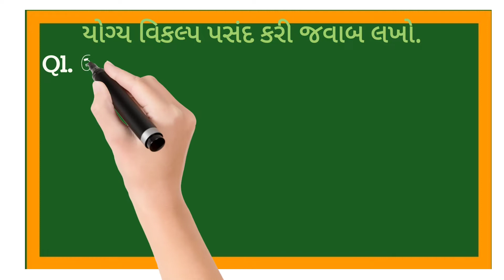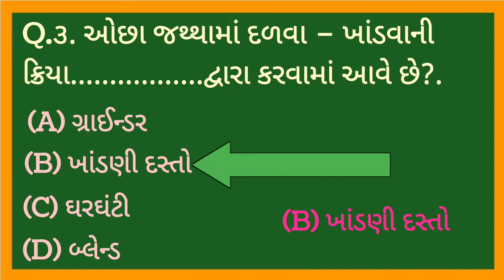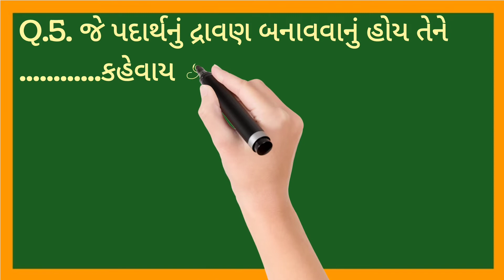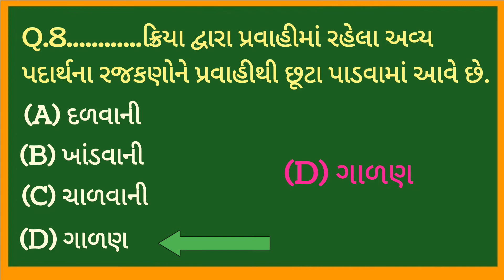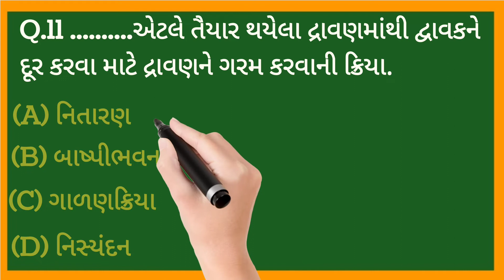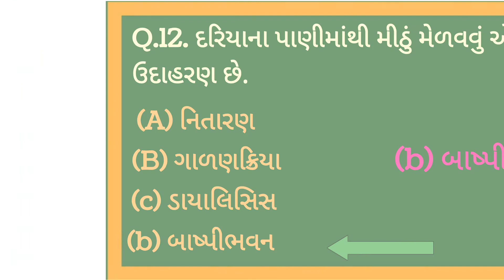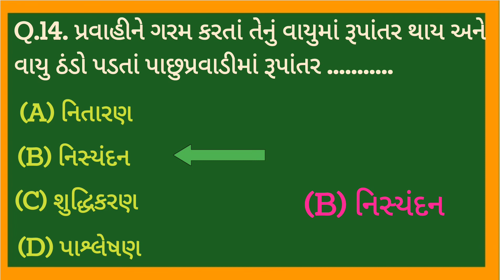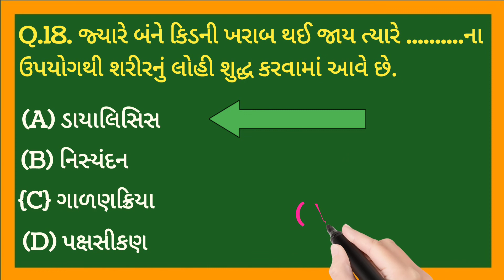ધો-11,પાઠ-1,ઉદ્યોગ ( chemical Technology) કેટલીક ઉપયોગી પ્રક્રિયા, MCQ સવાલ. હોમવર્ક માટે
ઉદ્યોગ    (કેમિકલ ટેકનોલોજી)
chemical Technology. (C.T)
.       ધોરણ -11.
પાઠ-1. કેટલીક ઉપયોગી પ્રક્રિયા

MCQ સવાલ જવાબ.
હોમવર્ક માટે ઉપયોગી વિડિઓ